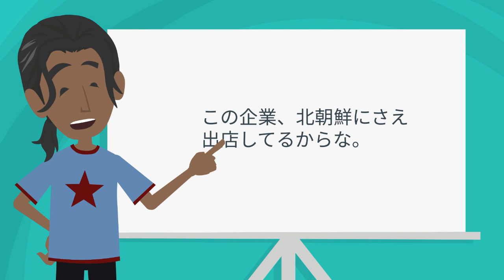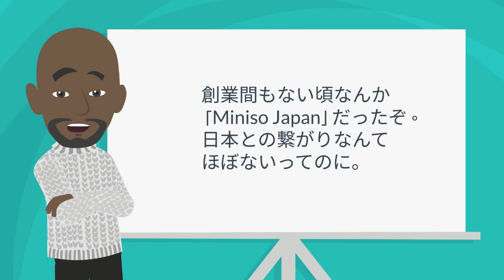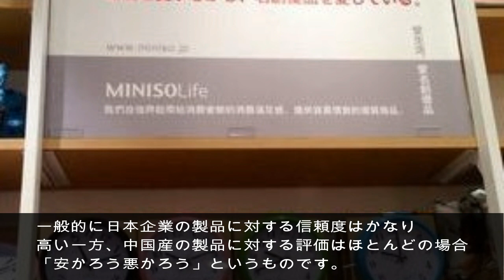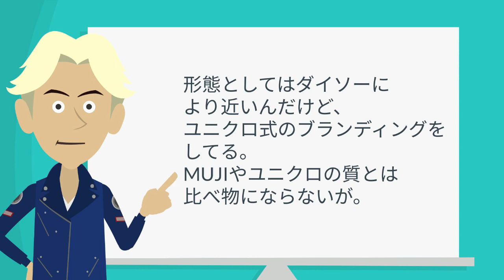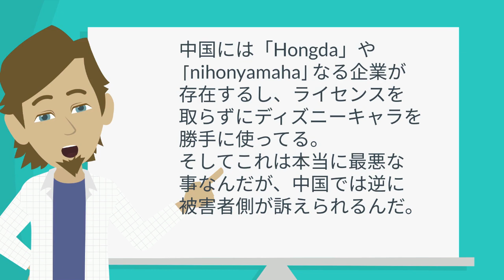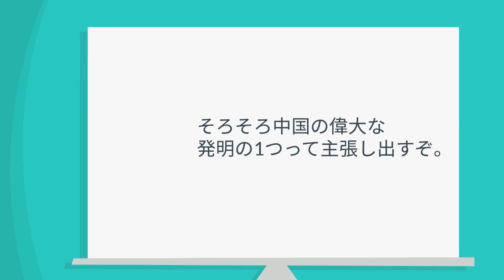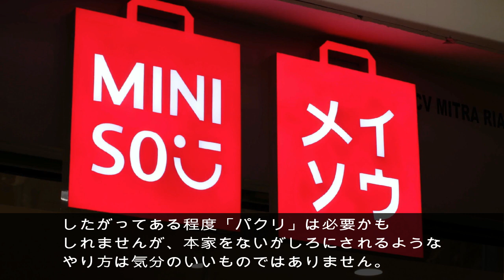【海外の反応】日本企業丸パクリに世界中から非難の声殺到!!中国企業の米上場に外国人困惑!!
パーソナリティのタマコです。

急成長を遂げてきた中国企業の「名創優品（メイソウ）」。
ニューヨーク証券取引所に上場し世界をざわつかせています。
メイソウはユニクロや無印良品を模倣していると批判があがっているのですが、日本企業だと思いこんでいる外国人たちも多く、困惑の声もあがっています。

【関連動画】

【海外の反応】中国に誕生した日本の〇〇に香港、台湾が大騒ぎ!!「実は日本大好きｗ」

【海外の反応】子供達の姿に日本の凄さを見出した!!ある光景を映し出した1枚の写真に外国人衝撃!!

【海外の反応】異例の日本人優遇措置に世界が大騒ぎ!!現地からは歓迎の声!!